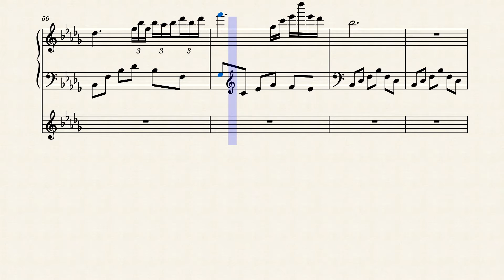Serenade_in_B_Flat_-_The_Joy_of_Timeflow 202110311756